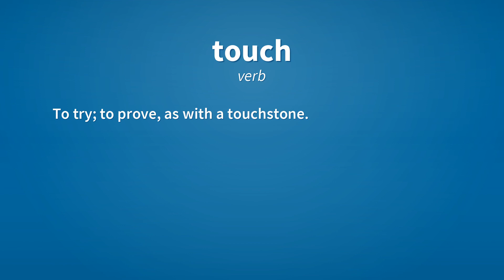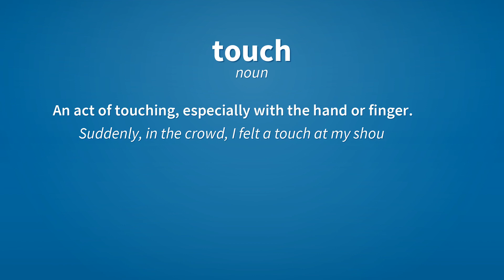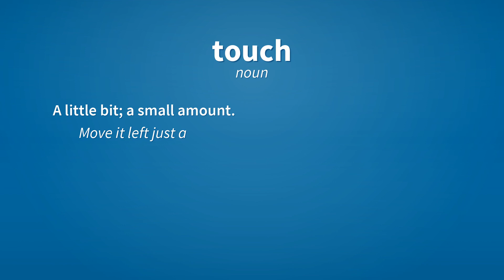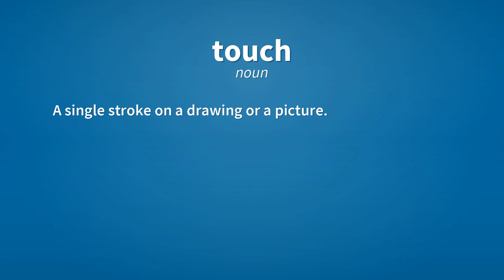Touch | Meaning of touch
See here, the meanings of the word touch, as video and text.

touch (verb)
    Primarily physical senses.

touch (verb)
    Primarily non-physical senses.

touch (verb)
    To try; to prove, as with a touchstone.

touch (verb)
    To mark or delineate with touches; to add a slight stroke to with the pencil or brush.

touch (verb)
    To strike; to manipulate; to play on.
        To touch an instrument of music.

touch (verb)
    To perform, as a tune; to play.

touch (verb)
    To influence by impulse; to impel forcibly.

touch (noun)
    An act of touching, especially with the hand or finger.
        Suddenly, in the crowd, I felt a touch at my shoulder.

touch (noun)
    The faculty or sense of perception by physical contact.
        With the lights out, she had to rely on touch to find her desk.

touch (noun)
    The style or technique with which one plays a musical instrument.
        He performed one of Ravel's piano concertos with a wonderfully light and playful touch.

touch (noun)
    A distinguishing feature or characteristic.
        Clever touches like this are what make her such a brilliant writer.

touch (noun)
    A little bit; a small amount.
        Move it left just a touch and it will be perfect.

touch (noun)
    The part of a sports field beyond the touchlines or goal-lines.
        He got the ball, and kicked it straight out into touch.

touch (noun)
    A relationship of close communication or understanding.
        He promised to keep in touch while he was away.

touch (noun)
    The ability to perform a task well; aptitude.
        I used to be a great chess player but I've lost my touch.

touch (noun)
    A single stroke on a drawing or a picture.

touch (noun)
    The children's game of tag.

Reference:
    touch